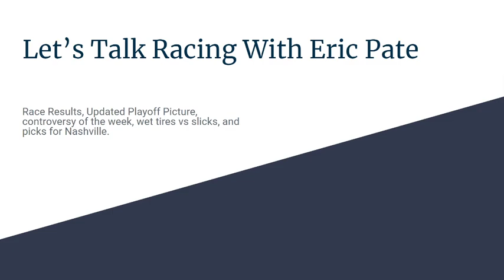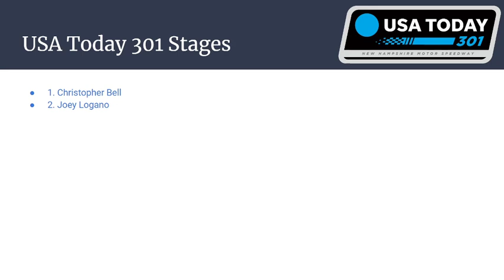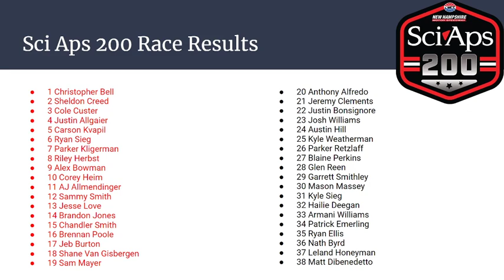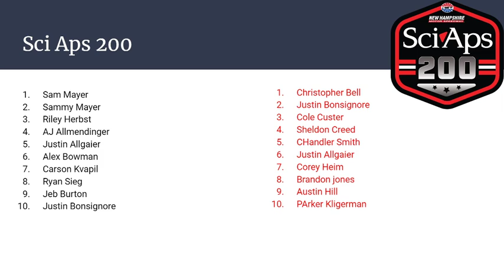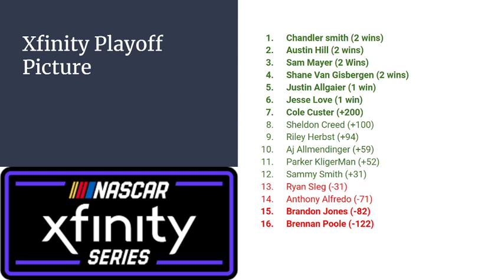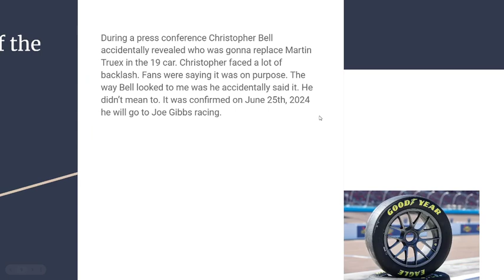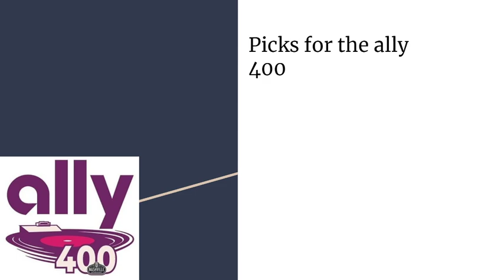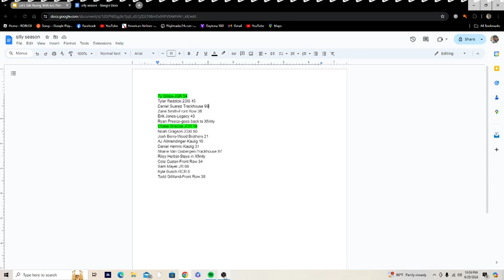Let's Talk Racing with Eric Pate (Post New Hampshire and pre Nashville)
USA Today 301 results
1 Christopher Bell
2 Chase Briscoe
3 Josh Berry
4 Kyle Larson
5 Chris Buescher
6 Tyler Reddick
7 Ricky Stenhouse
8 John Hunter Nemechek
9 Martin Truex
10 Ross Chastain
11 Ryan Preece
12 Todd Gilliland
13 Erik Jones
14 Harrison Burton
15 Michael McDowell
16 Ty Gibbs
17 Carson Hocevar
18 Chase Elliott
19 Austin Cindric
20 Ty Dillon
21 Daniel Suarez
22 Kaz Grala
23 Corey Lajoie
24 Denny Hamlin
25 Ryan Blaney
26 William Byron
27 Noah Gragson
28 Brad Keselowski
29 Justin Haley
30 Zane Smith
31 Daniel Hemric
32 Joey Logano
33 Austin Dillon
34 Bubba Wallace
35 Kyle Busch
36 Alex Bowman

Stage 1
1. Christopher Bell
2. Joey Logano
3. Chase Elliott
4. Ryan Blaney
5. Josh Berry
6. Martin Truex
7. Denny Hamlin
8. Ross Chastain
9. Tyler Reddick
10. Alex Bowman

Stage 2
1. Denny Hamlin
2. Martin Truex
3. Joey Logano
4. Christopher Bell
5. Ryan Blaney
6. Todd Gilliland
7. Kyle Larson
8. Josh Berry
9. Chase Elliott
10. Ross Chastain

Sci Aps 200 Results
1 Christopher Bell
2 Sheldon Creed
3 Cole Custer
4 Justin Allgaier
5 Carson Kvapil
6 Ryan Sieg
7 Parker Kligerman
8 Riley Herbst
9 Alex Bowman
10 Corey Heim
11 AJ Allmendinger
12 Sammy Smith
13 Jesse Love
14 Brandon Jones
15 Chandler Smith
16 Brennan Poole
17 Jeb Burton
18 Shane Van Gisbergen
19 Sam Mayer
20 Anthony Alfredo
21 Jeremy Clements
22 Justin Bonsignore
23 Josh Williams
24 Austin Hill
25 Kyle Weatherman
26 Parker Retzlaff
27 Blaine Perkins
28 Glen Reen
29 Garrett Smithley
30 Mason Massey
31 Kyle Sieg
32 Hailie Deegan
33 Armani Williams
34 Patrick Emerling
35 Ryan Ellis
36 Nath Byrd
37 Leland Honeyman
DQed Matt DiBenedetto

Stage 1
1. Sam Mayer
2. Sammy Mayer
3. Riley Herbst
4. AJ Allmendinger
5.Justin Allgaier
6. Alex Bowman
7. Carson Kvapil
8. Ryan Sieg
9. Jeb Burton
10. Justin Bonsignore

Stage 2
1. Christopher Bell
2. Justin Bonsignore
3. Cole Custer
4. Sheldon Creed
5. Chandler Smith
6. Justin Allgaier
7. Corey Heim
8. Brandon jones
9. Austin Hill
10. Parker Kligerman